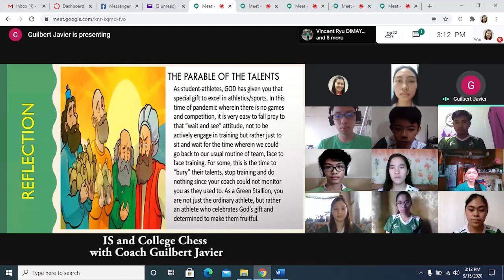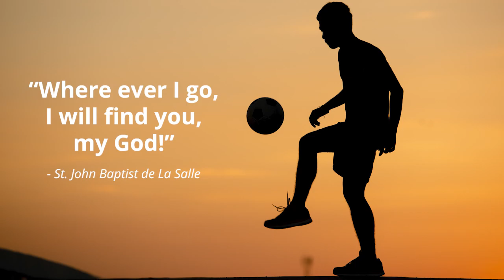At Home Green Stallions (v2.0)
Lasallian athletes continue honing their skills in the sports arena through self-paced modes accessible through the At Home with the Green Stallions program.